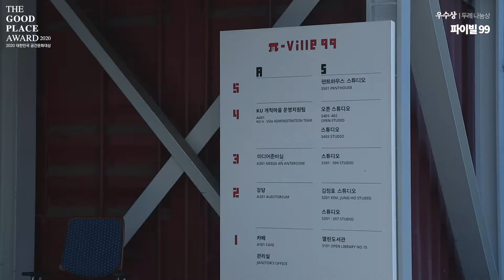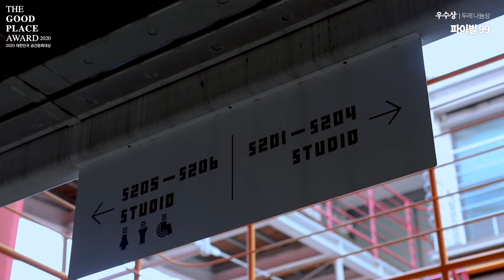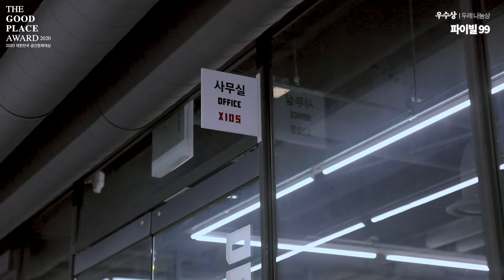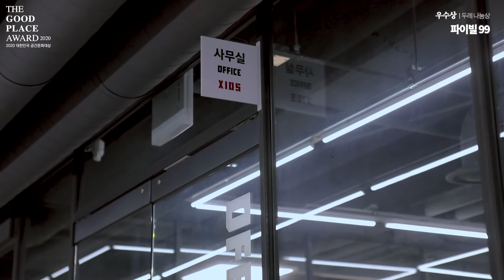파이빌_2020대한민국공간문화대상